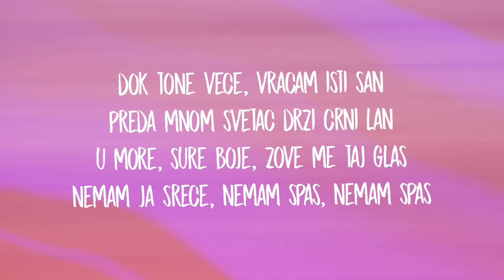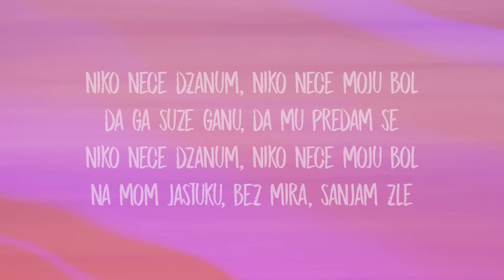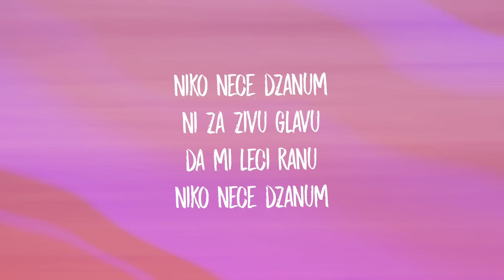Teya Dora - Džanum (sped up) Lyrics | moje more